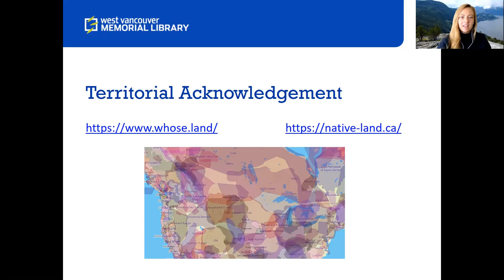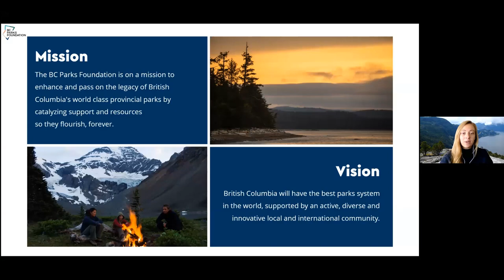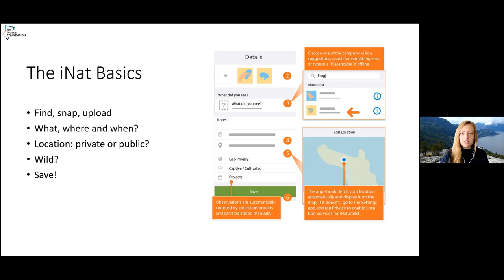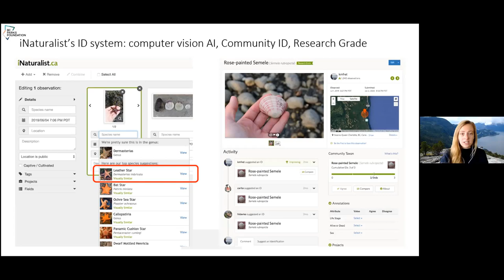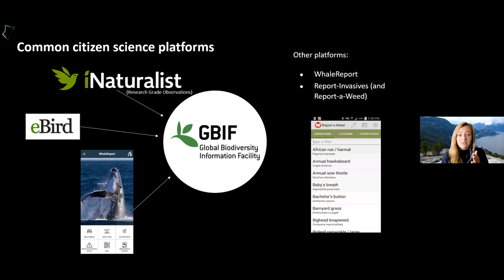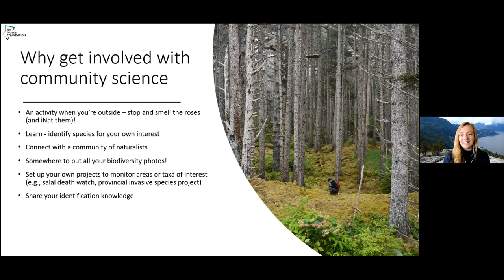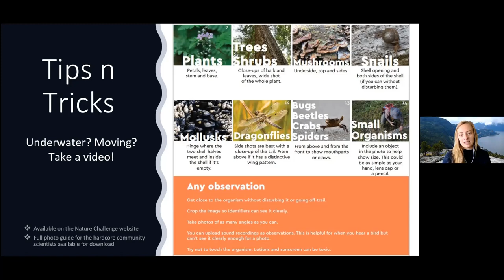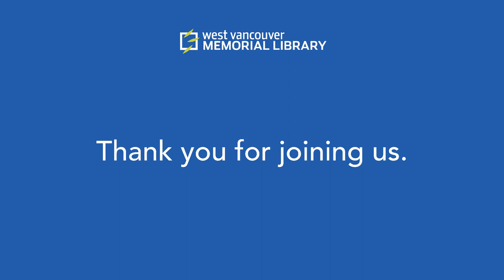Tech Talk: Citizen Science - How Your Photos Can Support Wildlife Conservation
Do you ever go out for a walk and want to know more about the plants and animals around you? BC has some of the richest diversity of life on earth. Join over 25,000 other British Columbians and become a citizen scientist – all you need is a camera!

Emma Griggs, Wildlife Forever Program Manager from the BC Parks Foundation, invites you to come and learn more about how you can support management, conservation, science, and research across BC. Become more familiar with your local species by becoming a citizen scientist!